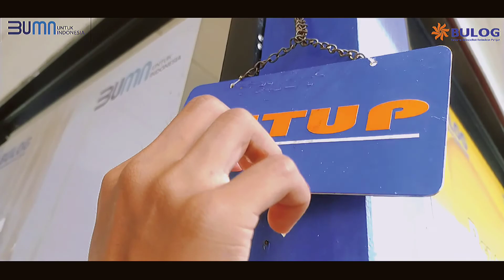CINEMATIC PORUM BULOG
PORUM BULOG MENJAGA KEDAULATAN PANGAN DAN MELAYANI SELURUH LAPISAN MASYARAKAT DAN GUNA MENJAGA STABILITASI HARGA PASAR.

Terimakasih banyak buat teman-teman semuanya yang sudah support Chanel saya.
semoga kita semuanya sehat selalu

Video ini saya buat di kota Muara Teweh